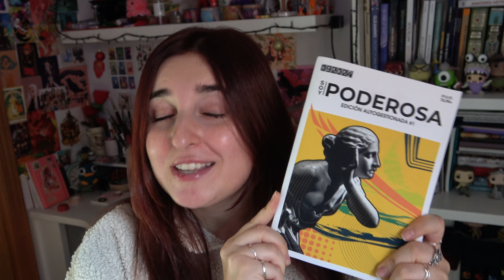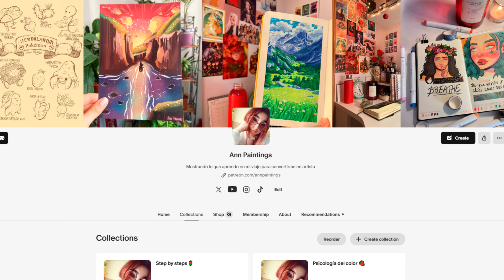[Freegift] NOVEDADES + UNBOXING ARRTX 48 COLORS ACRYLIC PAINT MARKERS 3 MM MEDIUM TIP VALVE DESING✨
Enlace de los rotuladores

Compra SOY PODEROSA